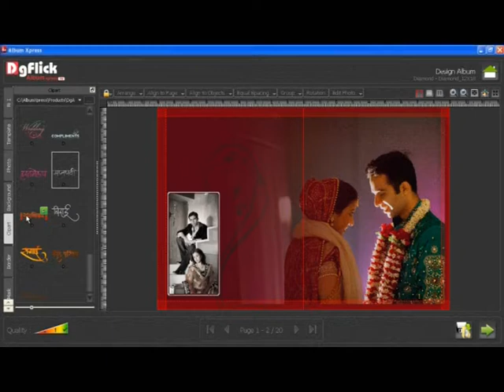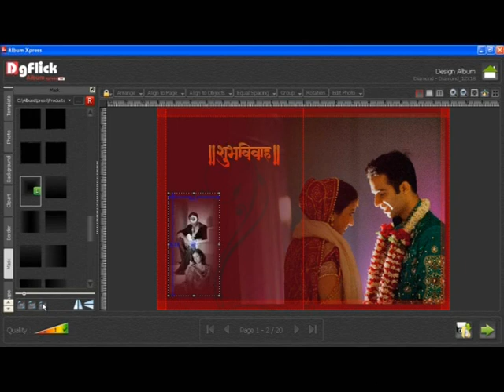Ax-Tv-Hin_07-How to change Background, Mask, Frame & Clipart.mp4